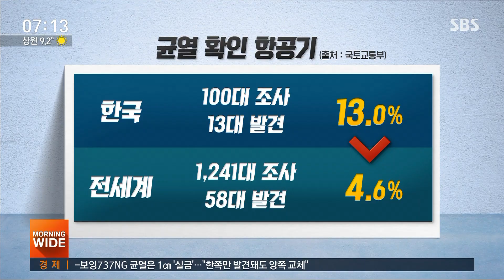보잉기 4대 동체 균열 추가 발견…"13대 운항 정지" / SBS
안전에 문제가 발견된 보잉 737 NG 항공기에 대해 정부가 긴급 안전 점검을 벌인 결과, 모두 넉 대에서 추가로 동체 균열이 발견됐습니다. 지난번에 발견된 것까지 모두 13대로 특히 국내 항공기의 경함 비율이 월등히 높게 나타나고 있습니다.
손형안 기자입니다.